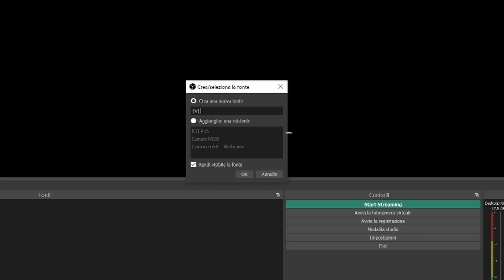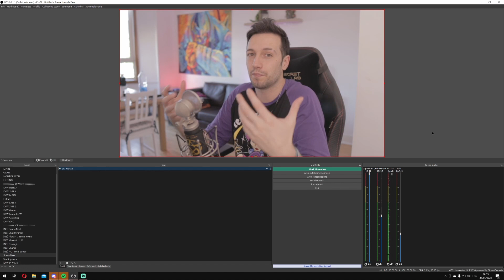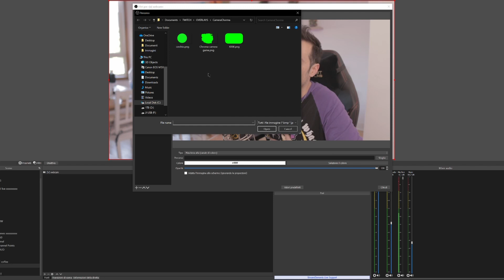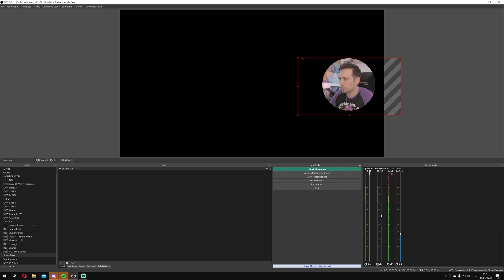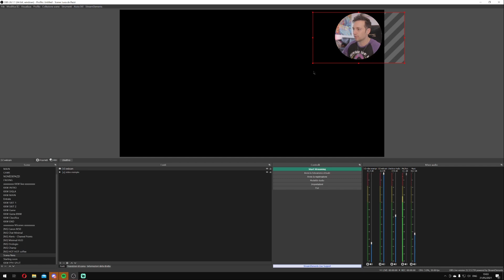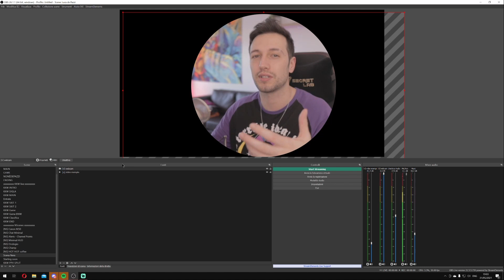Cambiare la FORMA della WEBCAM - OBS/StreamLabs OBS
Vi siete mai chiesti come fare a cambiare la forma della propria webcam su OBS? Rispondete a questa domanda in meno di 7 minuti!

👇 la domanda di oggi é: Quale webcam vi piace di piú e cosa usate durante le vostre live?

=== 🕒TIMESTAMPS 🕒==

CANON M50 ∎
LENTE MIRRORLESS SIGMA ∎
IPHONE 12 PRO MAX ∎

=== LINK UTILI E DOWNLOAD ===

Acquistando tramite questi link a voi non costa un centesimo di piú ma amazon percipirá al canale una piccola percentuale che mi aiuterá a produrre piú contenuti per voi. Ogni utilizzo del link per l'acquisto é apprezzatissimo.